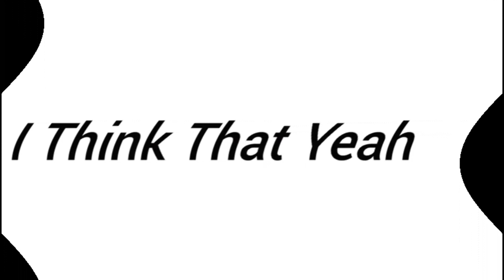Why Object Cosmos Episode 1 Have been it Why!?